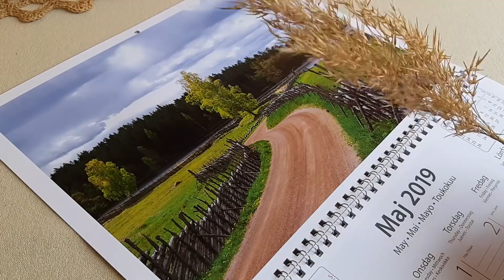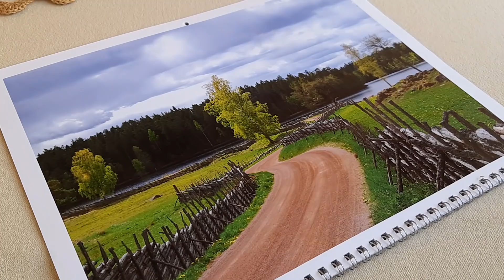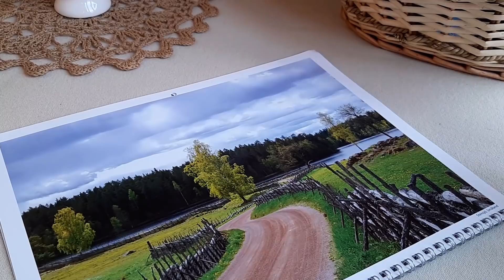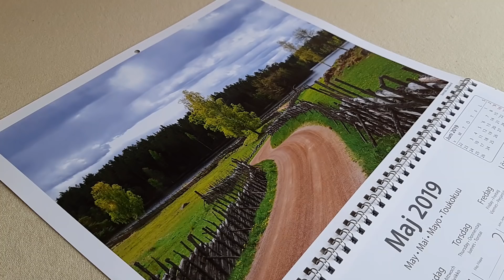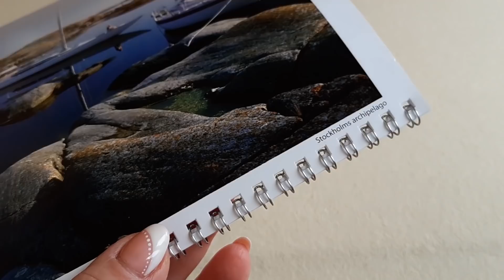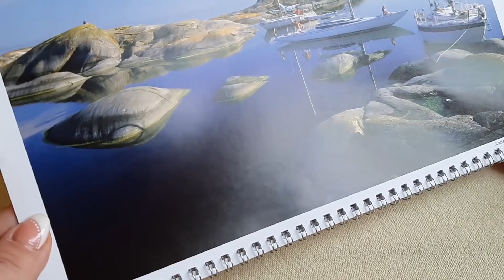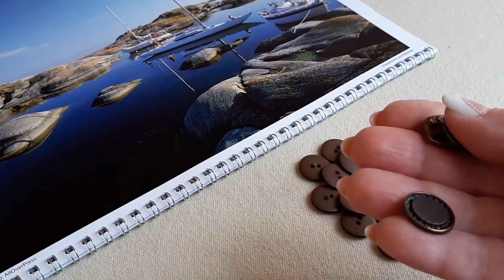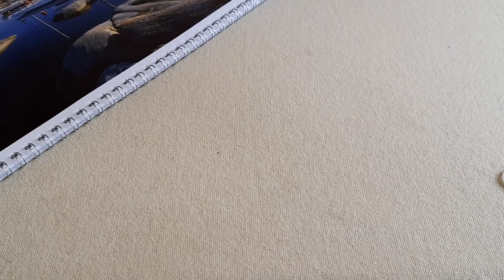Мой рукодельный май / думки на июнь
СКИДКА -10% для моих зрителей, на ПЕРВУЮ покупку в интернет-магазине товаров для творчества и рукоделия «Мир Вышивки», вводи промо-код «КИЛЬМЯШКИНА».